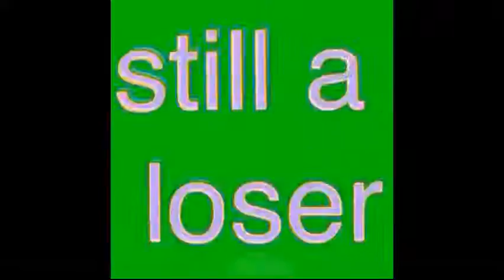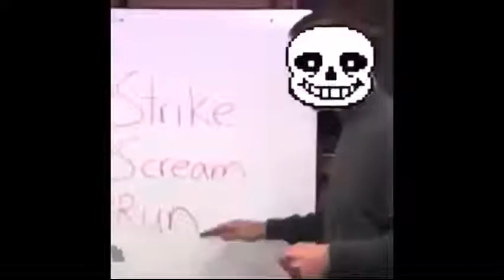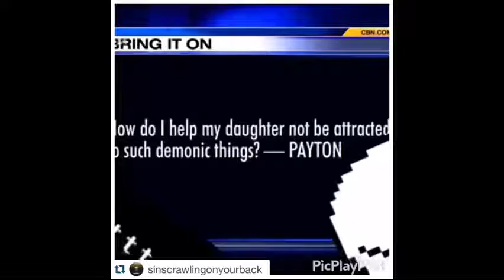Undertale Vine Compilation 2 TRY NOT TO LAUGH OR GRIN! HARD VERSION